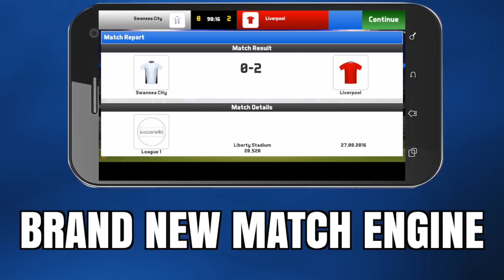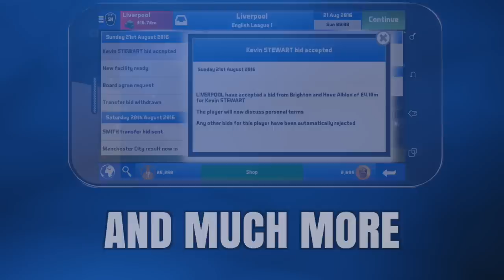Soccer Manager 2017 OUT NOW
Soccer Manager 2017 - Play for Free, Compete for Real.

The most diverse FREE 2 PLAY football management simulator in the world. Take on a top flight club and test your management skills against the best or help a struggling, lower division team fight for glory.

Soccer Manager 2017 Features

Reactive 2D Live Match Environment
Monitor your team's performance during live games. React with different tactics and strategies and watch your team adapt to your decisions in real time.

Play Anywhere, Everywhere
Our cloud-based technology allows you to save your game on any device and continue to play on another. No need to set up a different account for different devices, take your team with you anywhere and play anytime.

Soccer Manager 2017 contains the following new improvements and features:

Updated leagues and teams for 2016/17 season.

Updated domestic and continental competitions.

New user interface.

New facilities upgrade.

Player Spotlight.

Player, manager and team awards.

So dust off your tracksuit and get ready to start your new managerial career on Soccer Manager 2017.